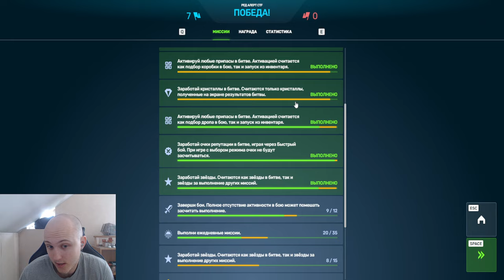ЕГО ЖЁСТКО ЗАНЕРФИЛИ! ЧИТЕРСКИЙ ТВИНС С ТУРБОУСКОРИТЕЛЯМИ БОЛЬШЕ НЕ НАГИБАЕТ В ТАНКАХ ОНЛАЙН